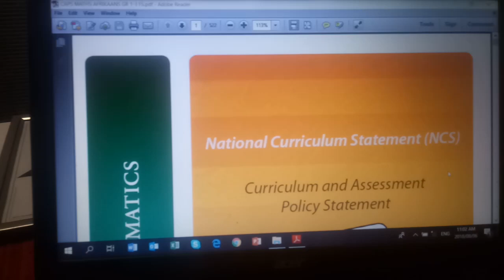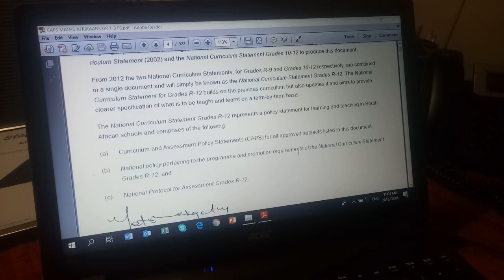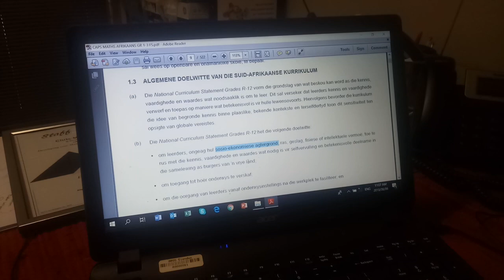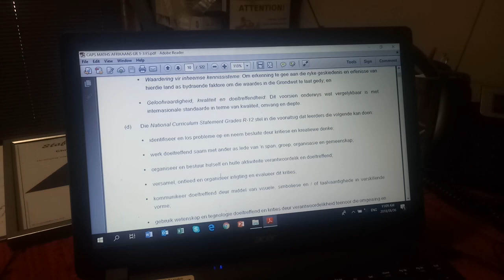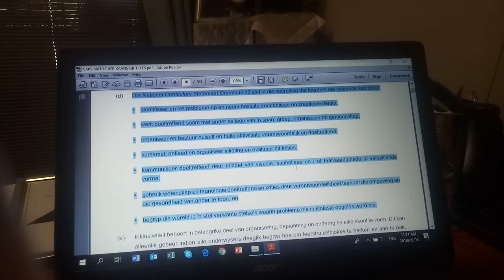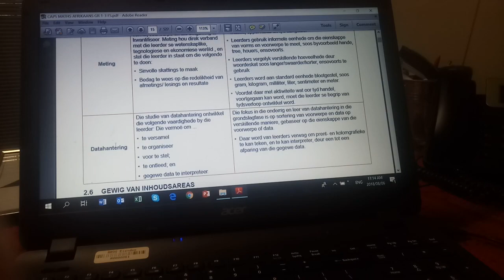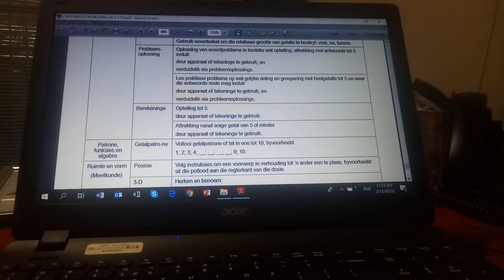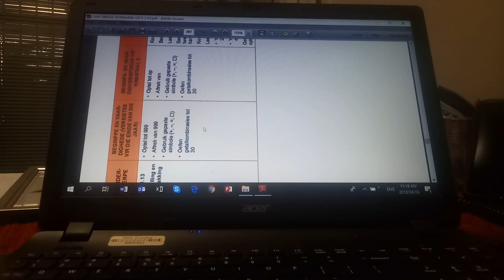Opname 2 KABV CAPS dokument verduideliking